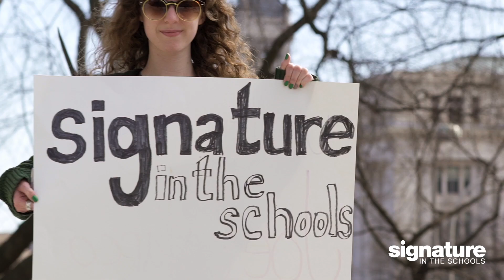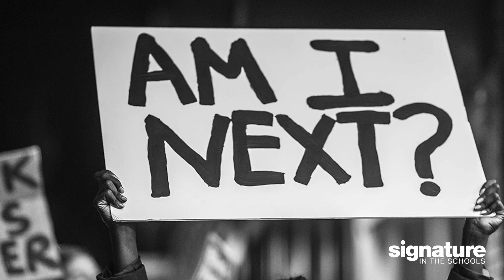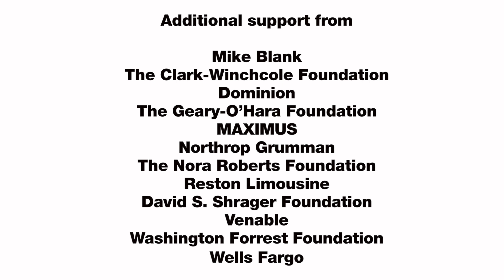Signature in the Schools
Signature in the Schools, Signature Theatre’s flagship education program, is a multifaceted program that encompasses workshops for English, Social Studies and Theatre classes, theatrical training for young artists, and the creation of an original play. The play is directed, designed and written by Signature artists and features a cast and crew of Arlington high school students and an Equity actor.